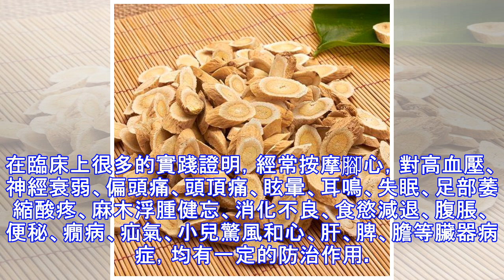睡前一個簡單動作，補腎、補氣血、提高免疫力，只需5分鐘！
不知道友們睡前都是做些什麼？晚上吃了飯，洗漱一下，躺床上摳摳手機就睡了嗎？其實你這樣做，也無可厚非，就是有點浪費哦。現在人生活壓力大、節奏快，亞健康人群很多。世界衛生組織經過調查顯示截止2014年底，全球健康人僅占人群總數的5%，被確診患有各種疾病的，占人群總數的20%，處於健康與疾病之間的亞健康狀態約占人群總數的75%。 亞健康其實離我們很近，而我們睡前一個小動作，是可以提高免疫力，為我們的身體增加抵抗力的。今天教大家1個小方法，簡單又有效，關鍵是每天都能做，而且不用花錢。具體做法：睡前將兩手背緊靠腰部，仰臥於床上，5－10分鐘後，其熱感會逐漸傳遍全身。原理分析：中醫認為，腎虧是人體疾病的根源，許多內臟疾患的治療，應從補腎入手。中醫還有個歌訣：「肝病先調腎，腎病先調肺，肺病先調脾，脾病先調心，心病先調肝」。可見個臟腑之間有著密不可分的關係。 而睡前將兩手背緊靠腰部，人的兩手外勞宮緊貼二腎後，雙掌的熱量直接溫煦了二腎，將腎內虛寒之氣逼出，通過運行，變成汗水排出體外。尤其是晚上10點半至11點，是亥時尾、子時頭，此刻地氣最旺，地氣通過內勞宮吸入，穿過外勞宮直接注入二腎，伴隨二掌的熱量和五行之氣，溫煦了二腎。開始時，雙掌被腰壓住會出現麻脹現象，3－5天後即可適應消除，雙腿會感到輕鬆靈活。常酗酒的人，腦門還會滲出汗珠，有的腰部會出汗。 當然，我睡前如果忘了做這個，其他時間做，可以嗎？答案...